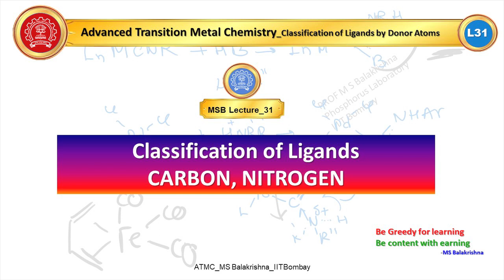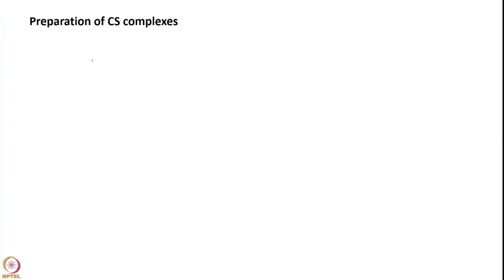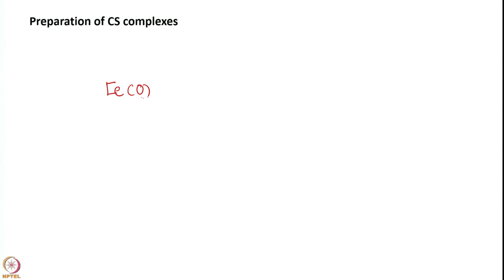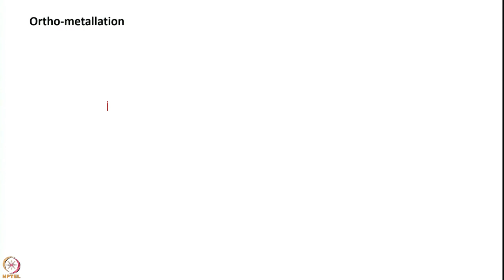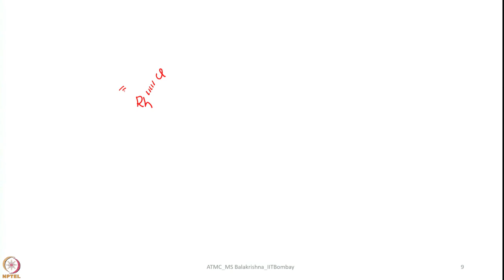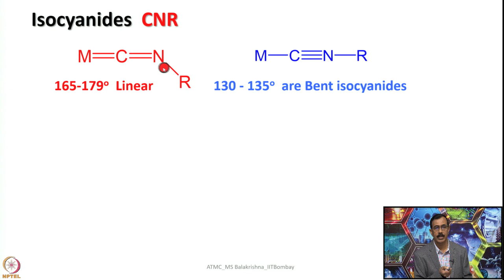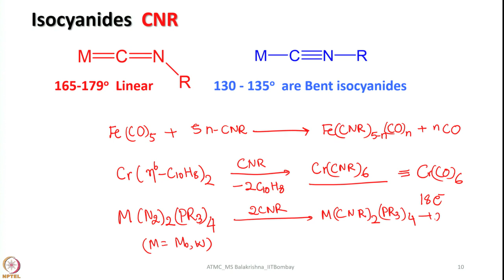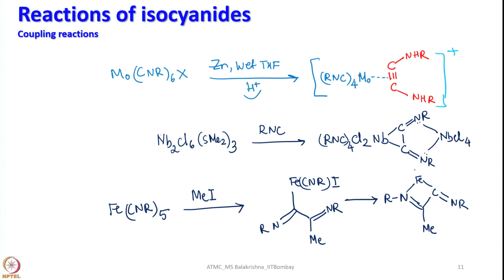Week 7 - Lecture 31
Lecture 31 : Classification of ligands by donor atoms- Carbon-3